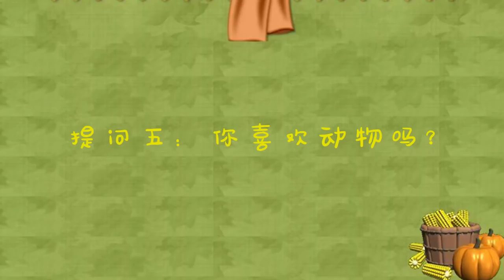《2017变形计》精彩看点：360度反转！张迪呆萌问答乐翻天 X-Change2017 【湖南卫视官方频道】